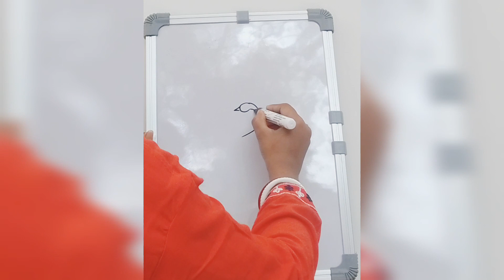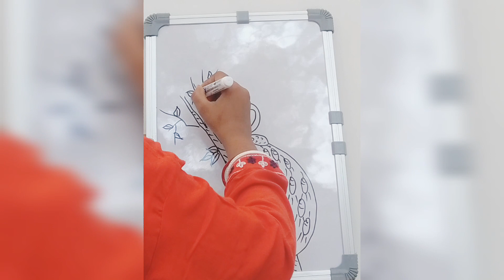Easy drawing peacock 9 diye